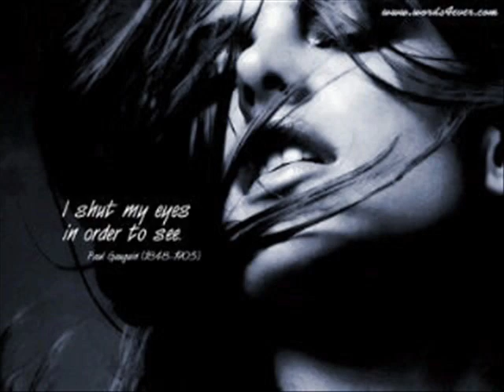Arre tu kya jaane tujh mein kya hai..incredible kishore kumar .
An incredible song with sheer beauty of lyrics...DEDICATED TO THE FAIRER SEX.